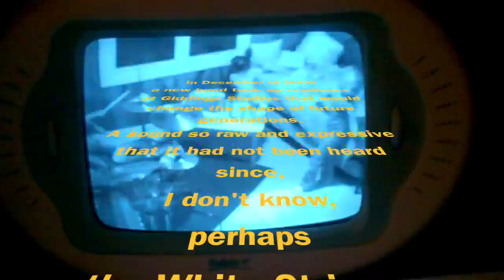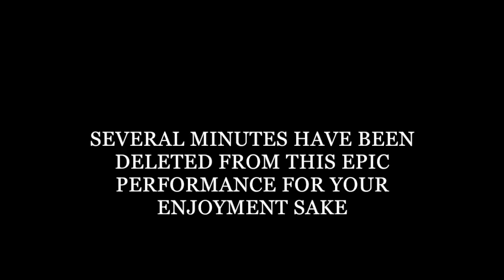"I Want My Money Back" by THE PEPPLETTES (2009)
THE  PEPPLETTES in a rare recorded studio session.